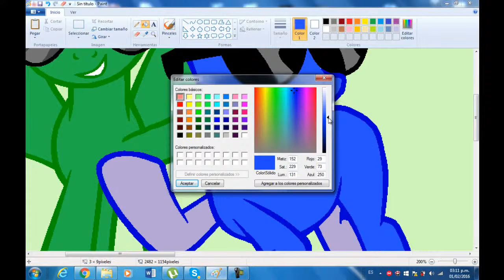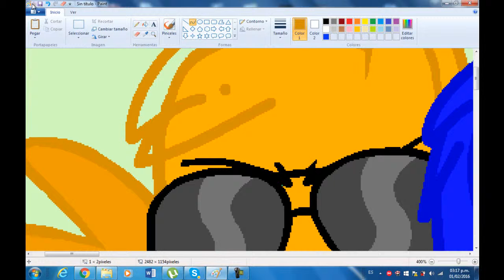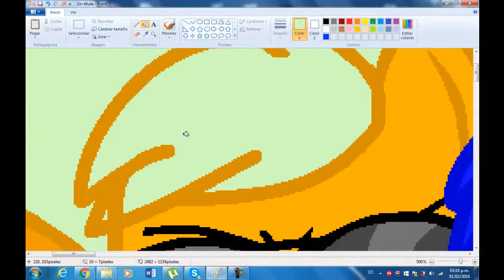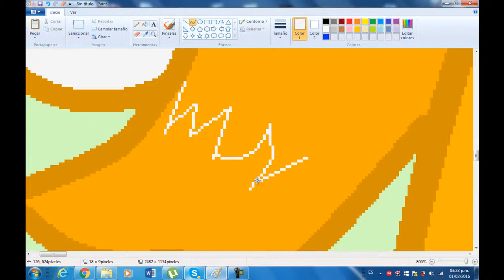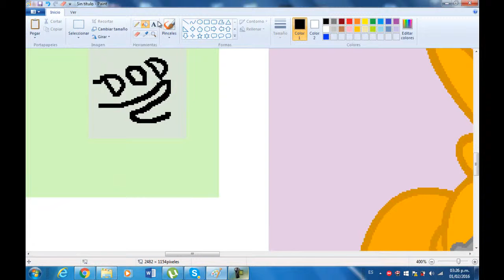Speedpaint: Momento Swag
En esta imagen muestro a Sonic y Tails (version pony) como disfrutan su momento swag como trollearon a Mario y a Luigi si les gusto el video demen un like o suscribansen a mi canal

Nota: Sonic y Tails pertenecen a Sega esto no es por fines de ganar dinero ni por fines de lucro esto es solo por entretenimiento